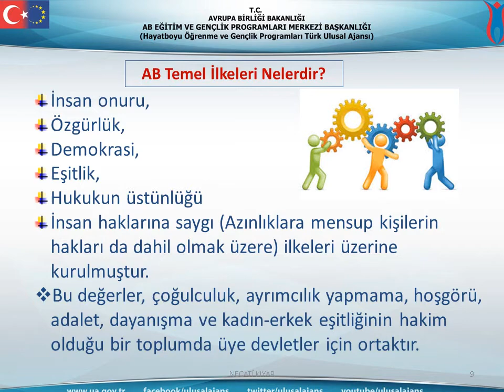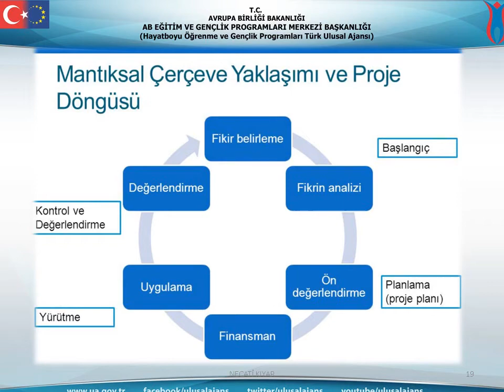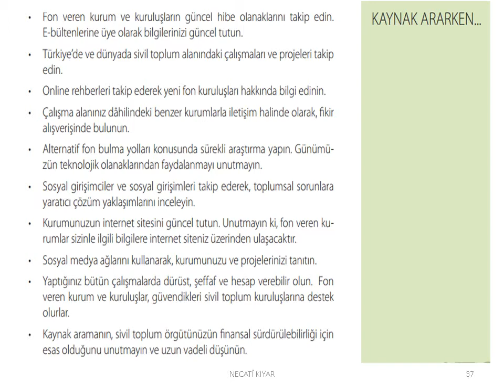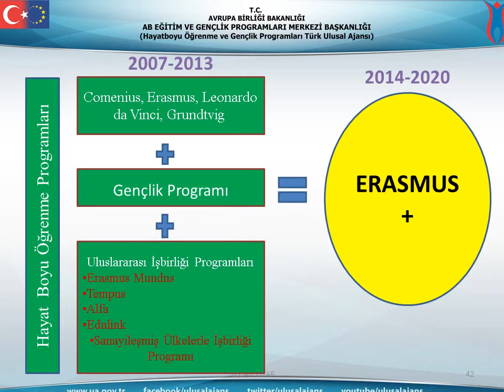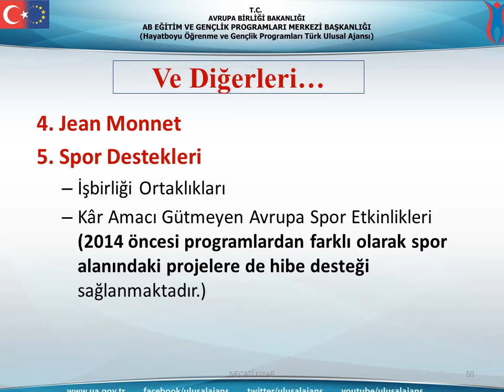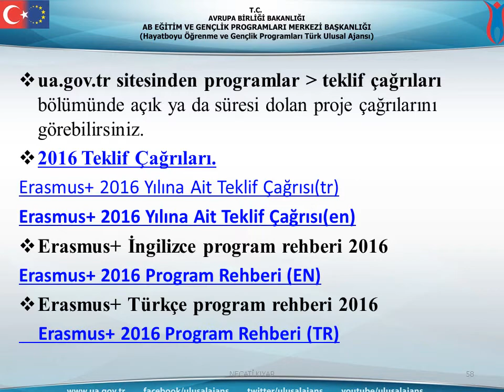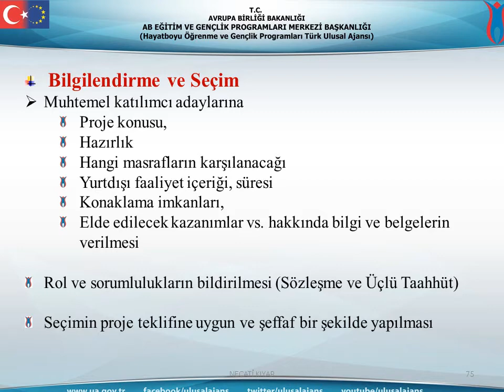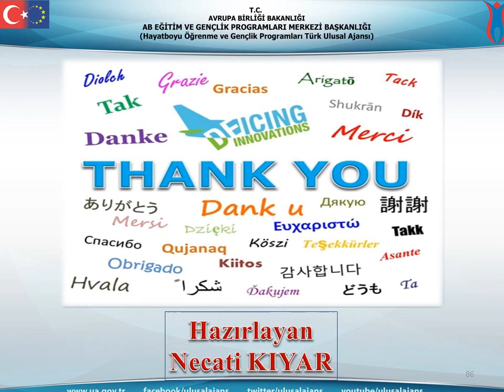ERASMUS+ PROJELERİ-Necati KIYAR (Müzikli)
AB hakkında bilgilendirme. Projelerle ilgili bilgi. Erasmus+ projeleri başvurusu ile ilgili her türlü önemli açıklamalar sunumda yer almaktadır. Konak Şehit İdari Ataşe Çeğlar Yücel Mesleki ve Teknik Anadolu Lisesi Öğretmeni.(Eski Adı:İZMİR MOTOR MESLEK LİSESİ)